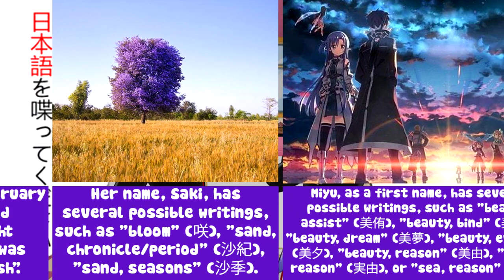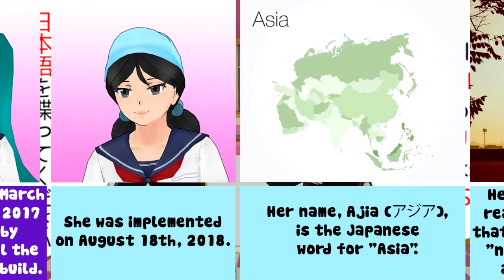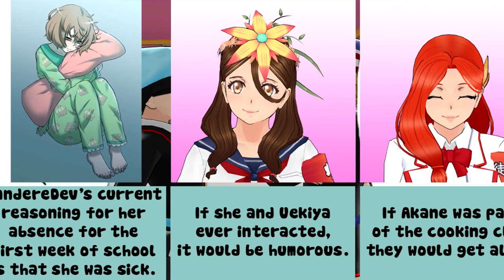Yandere Simulator all about Cooking Club 202x members